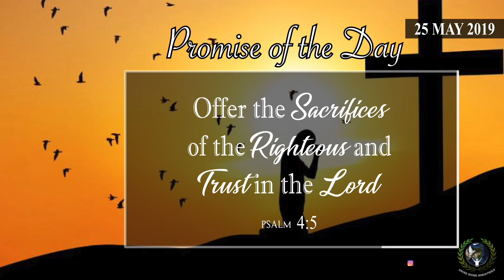Promise of the Day - May 25, 2019